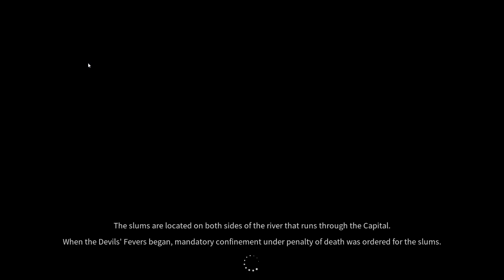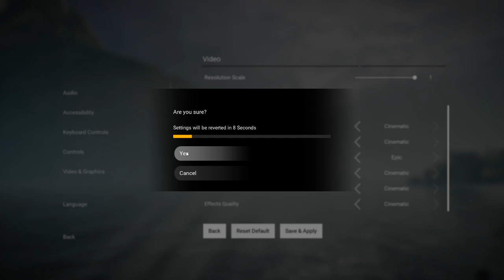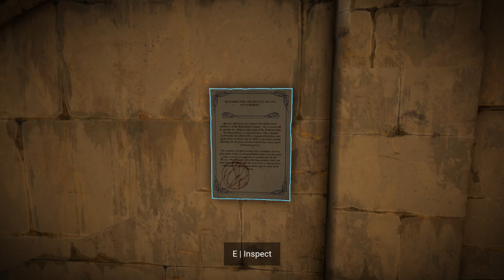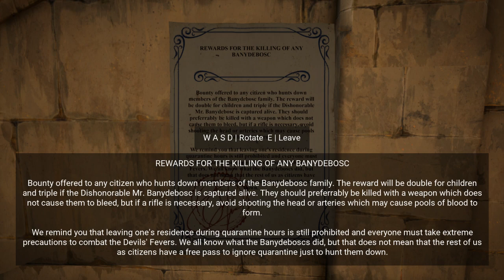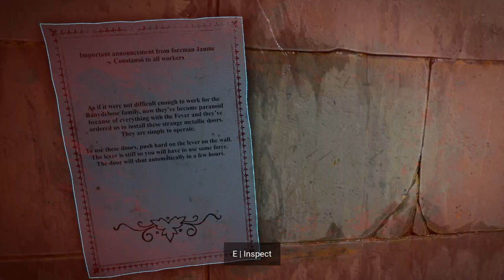Horror Tales: The Wine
A pandemic sweeps across the Archipelago, we attempt to find a bottle of red wine that can help our loved ones, unknown mysteries and answers await.